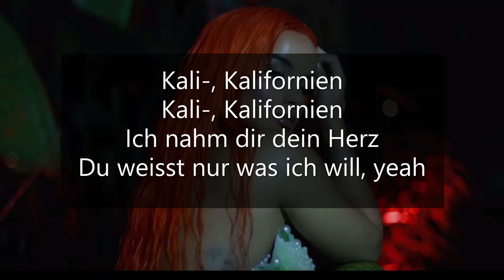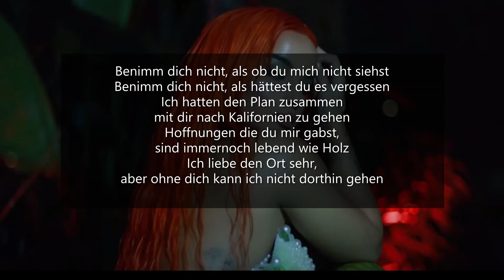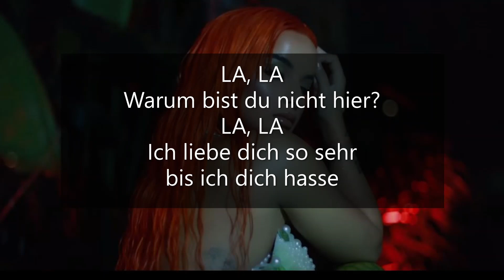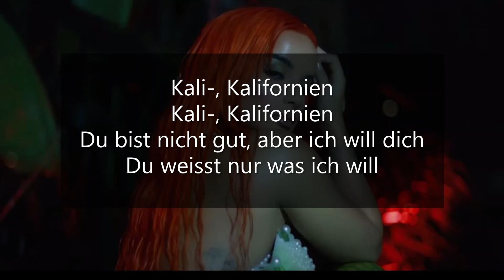Rina - Cali German/Deutsch Lyrics